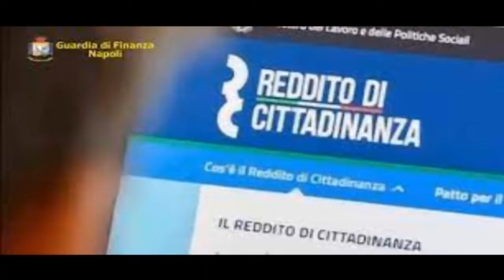53 furbetti del reddito di cittadinanza: “E’ uno schiaffo ai cittadini onesti”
“E’ uno schiaffo ai cittadini onesti” , questo il commento  dell’assessore regionale al lavoro, la biellese Elena Chiorino, alla  notizia della scoperta di 53 furbetti del reddito di cittadinanza.